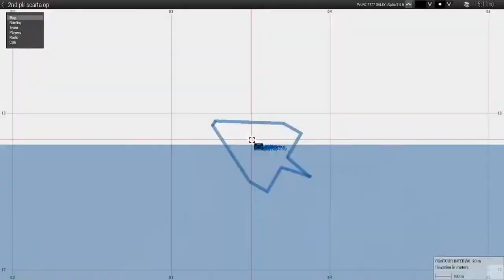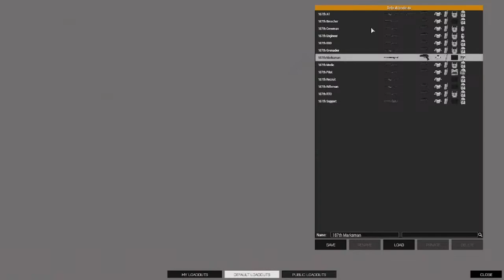Clone Army Island Hopping Invasion! - ARMA 3: Star Wars Operation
The clone trooper army is doing an invasion of a planet filled with small islands. They must island hop through multiple beach invasions and fortress sieges. This was made using the ARMA 3 Star Wars Mod battle simulator.